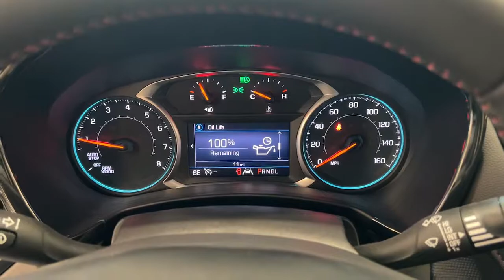2022 Chevrolet Equinox Wilmington, New Castle, Newark, Hockessin, Claymont, DE 220399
Iron Gray Metallic New 2022 Chevrolet Equinox available in Wilmington, Delaware. Servicing the New castle, Newark, Hockessin, Claymont, DE area.

Diver Chevrolet
2101 Pennsylvania Ave

Iron Gray Metallic 2022 Chevrolet Equinox RS 1.5L DOHC AWD AWD.**AT DIVER CHEVROLET OUR SALES STAFF IS SALARY AND VOLUME BASED TO MAKE SURE YOU RECEIVE THE BEST DEAL At Diver Chevrolet we only advertise REBATES that everyone qualifies for. Diver Chevrolet we make the car buying experience Friendly, Honest and Transparent. Please read what our customers say about us. Recent Arrival! 25/30 City/Highway MPG Price includes: $250 - GM Financial Bonus Cash Program. Exp. 04/04/2022 $500 - Chevrolet Consumer Cash Program. Exp. 04/04/2022
ENGINE  1.5L TURBO DOHC 4-CYLINDER  SIDI  VVT  (170 hp [127.0 kW] @ 5600 rpm  203 lb-ft of torque [275.0 N-m] @ 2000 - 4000 rpm) (STD),RS PREFERRED EQUIPMENT GROUP  includes standard equipment,AUDIO SYSTEM  CHEVROLET INFOTAINMENT 3 SYSTEM  7 DIAGONAL COLOR TOUCHSCREEN  AM/FM STEREO.